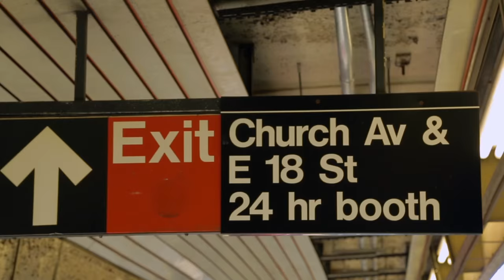MONEY & VIOLENCE - (Official Trailer)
Official trailer for MONEY & VIOLENCE

Season 1 & 2 will be released in digital HD August 16, 2016.

ABOUT BLACKTREE TV
BlackTree TV is at all the hottest events on the planet (award shows, movie premieres and press junkets, fashion shows, etc.).  Catch The Revolt Review and TMI produced by BlackTree TV only on Revolt TV and now BLACKTREE ON TV brings stars to YOU on Soul of the South! Watch Full episodes below, and tune in!